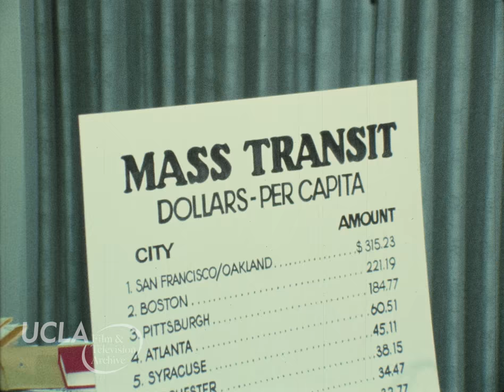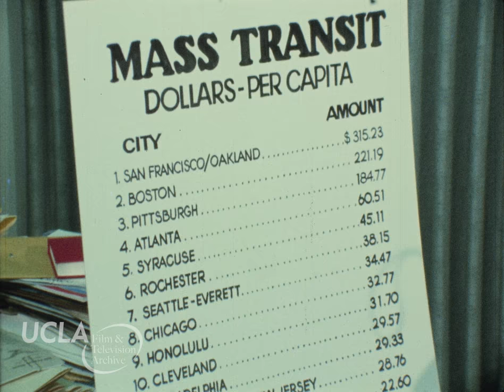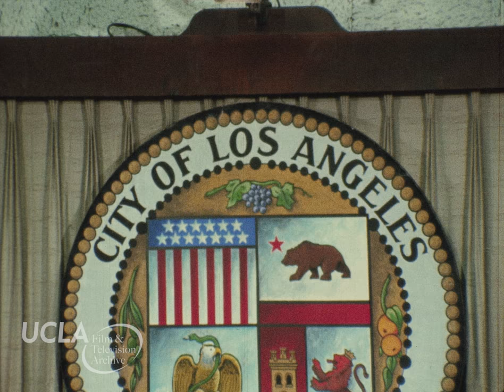KTLA News: "Councilman Tom Bradley and Mayor Sam Yorty on rapid transit." (1973)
Title: "Councilman Tom Bradley and Mayor Sam Yorty on rapid transit."  Date: April 18, 1973.

Summary:  In two separate press conferences Tom Bradley and Mayor Sam Yorty discuss different aspects of rapid transit. Bradley talks about the current need for rapid transit that Mayor Yorty does not seem to recognize. He also mentions the work he has done on the city council to support rapid transit, and criticizes Yorty for removing rapid transit funds from the budget to be used for other purposes. Yorty states rapid transit falls under a state agency and is not under the city's control. The state legislature must be changed to allow funds from the state gas tax to be used for rapid transit. He also talks about his willingness to back rapid transit, but disputes within the city council prevented it from going forward. Yorty also responds to questions. Includes silent footage of the press.

Learn more about this UCLA Film & Television Archive project: ucla.in/2Fg1OzE